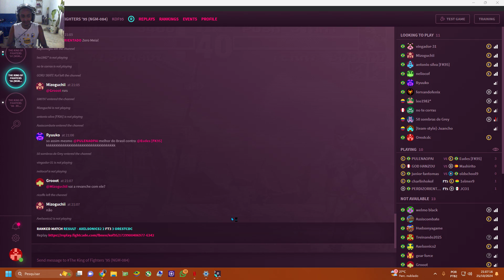CHAMEI AXELSONICS 2 PRA JOGAR QUASE LEVO UM PAU NA KOF 95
ORESTCDC